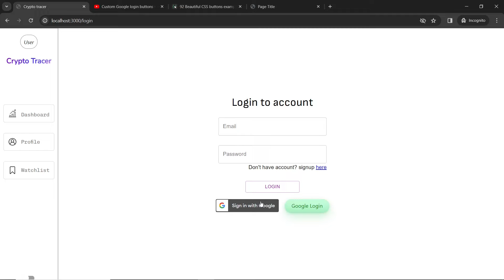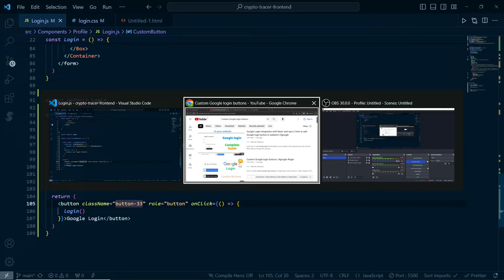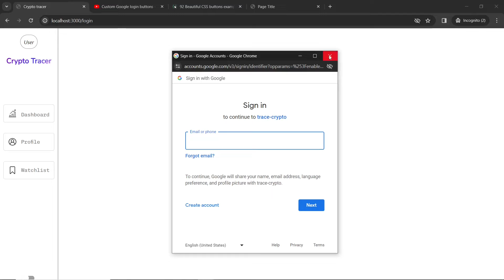Custom Google login button | react.js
In this video we'll learn how we can use custom Google login button in our website.

Make sure to watch till end and for any queries either ask in comments or join our telegram channel.

Code: pinned in comments